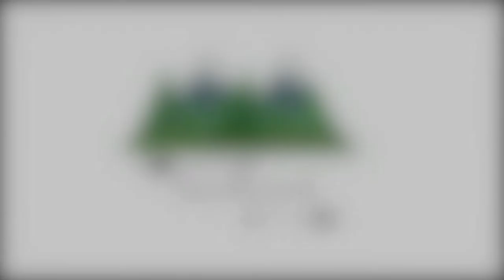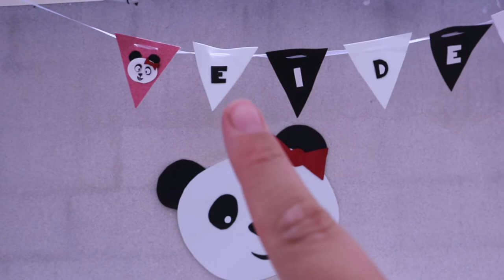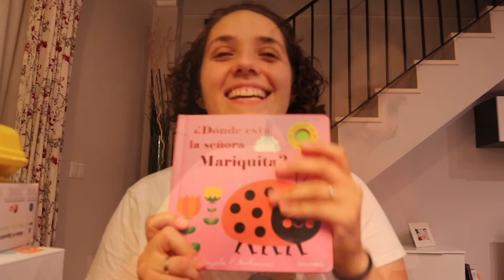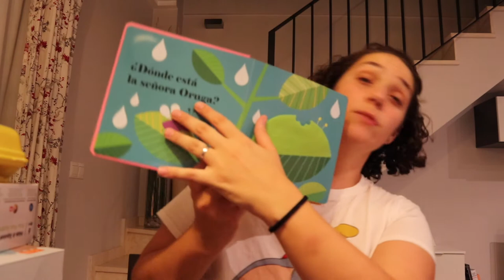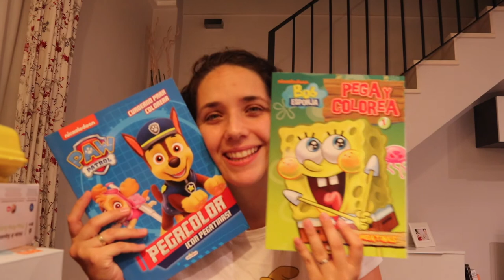PRIMER CUMPLEAÑOS DE MI BEBÉ ❤️👧🏼 Preparativos, regalos...🎁🎈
Aunque las condiciones no son las mejores, hemos celebrado el cumple de Eider con los mas cercanos y lo hemos pasado genial 🌟❤️